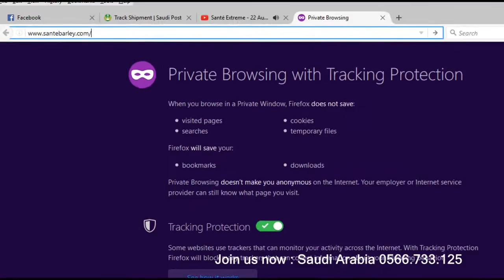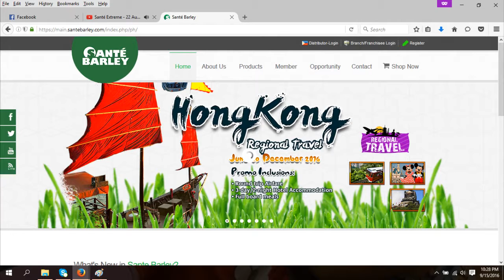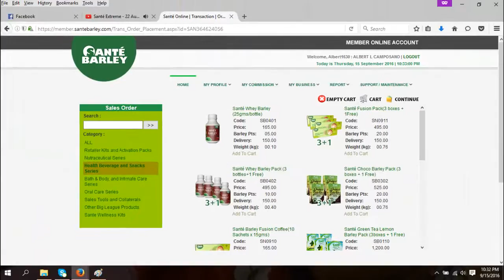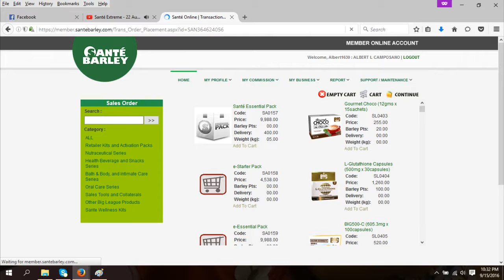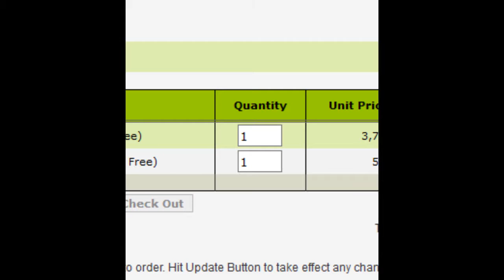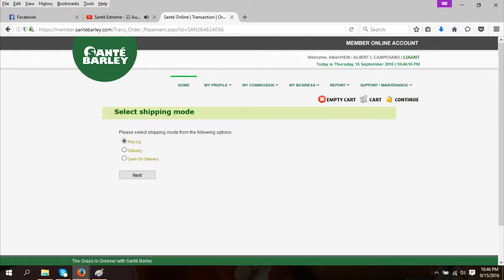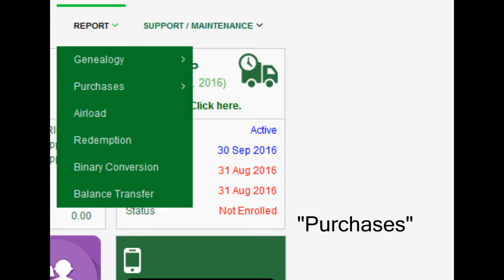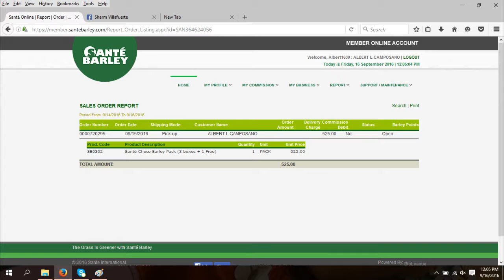Sante Barley How To Order Online Using Your Web Account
A Catalyst! &

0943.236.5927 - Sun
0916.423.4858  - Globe